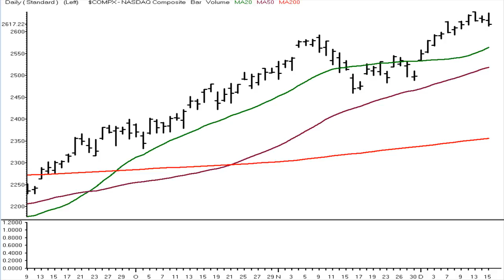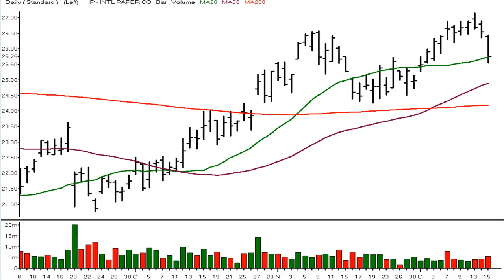Stocks and Sectors on the Radar - 16 December 2010